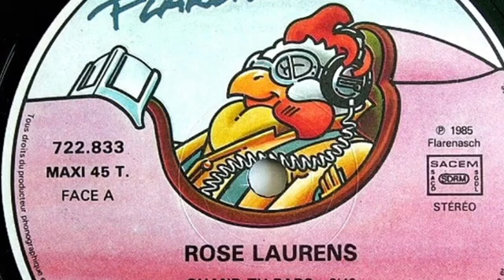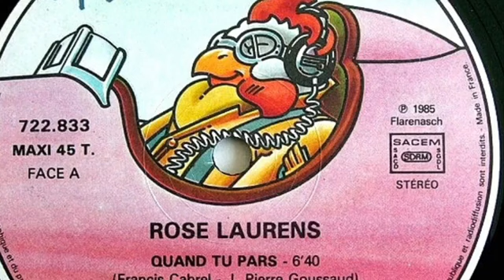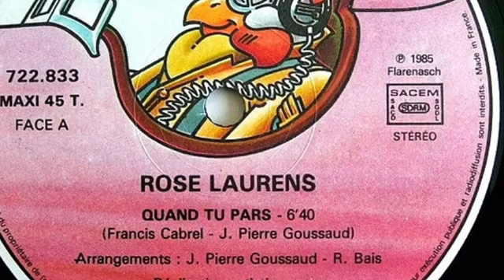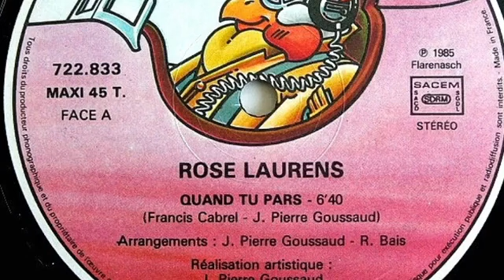Rose Laurens - Quand Tu Pars Maxi Remix